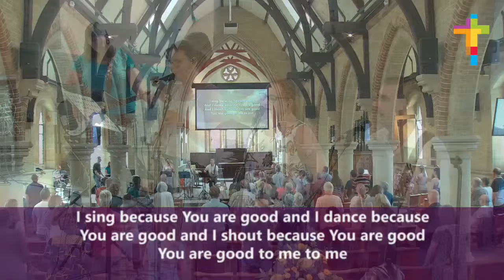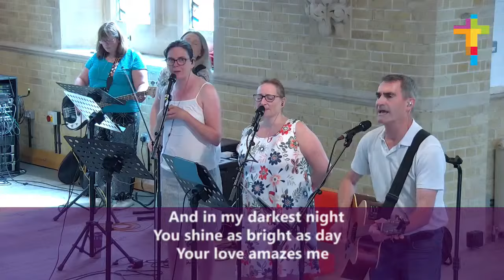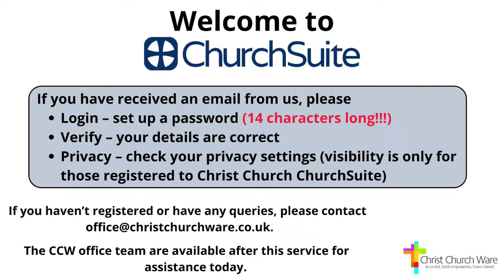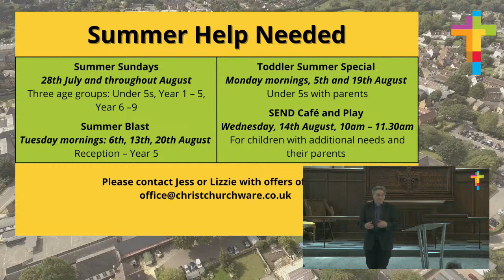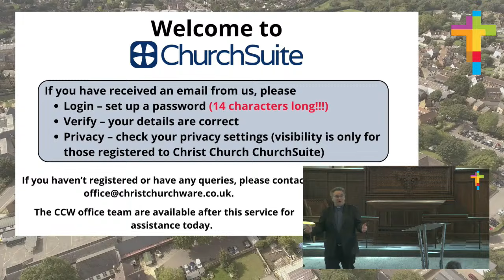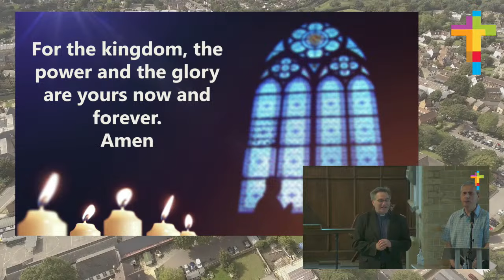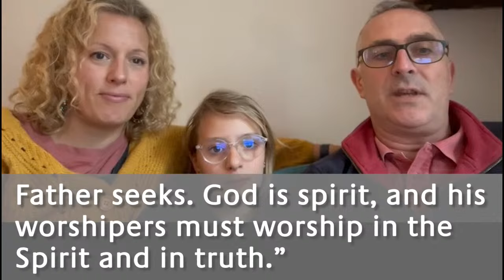Sunday 23rd June 2024 10.30am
Welcome to Christ Church Ware

Disciples Who Make Disciples: Growing in Worship
John 4:21-24